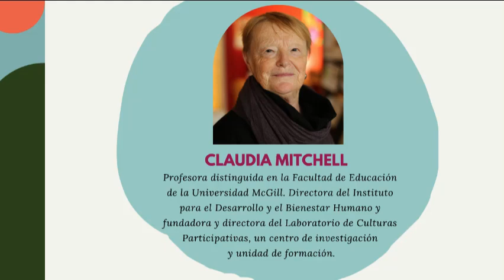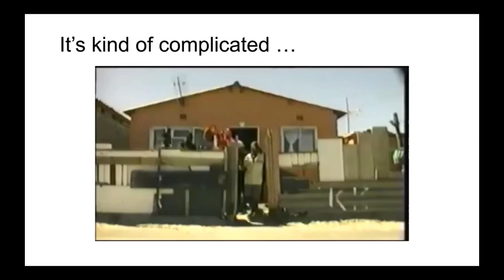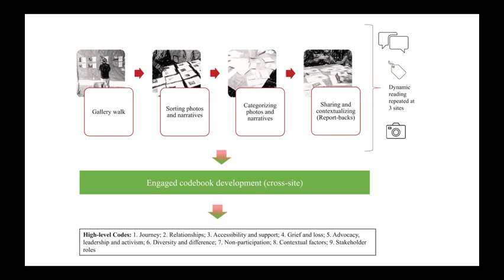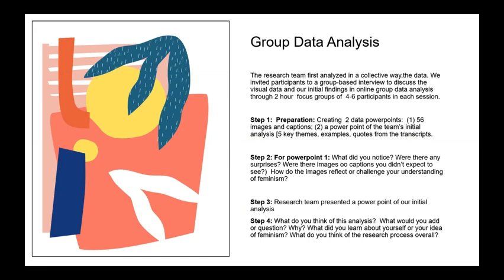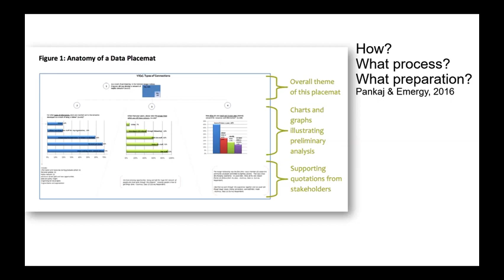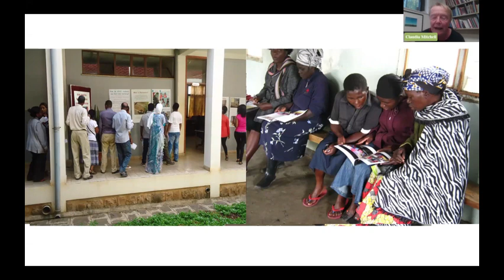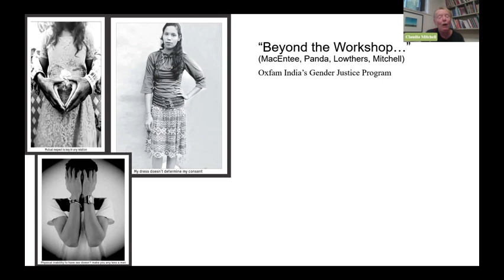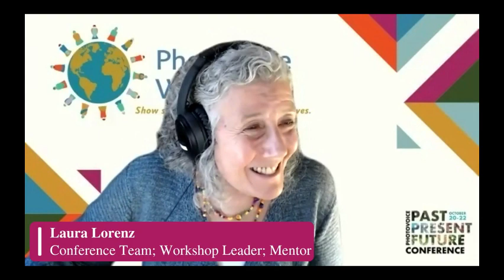30 Years of Photovoice Conference: Participatory Analysis of PV Data by Claudia Mitchell (Spanish)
Caroline Wang’s work 30 years ago set a high bar for both relevance and impact of social research to inform advocacy and policy change. In spite of the many challenges in participatory visual research that so many of us have grappled with over the years, we are left with Wang’s legacy of ‘let’s do more!’ as we work with participants as authors and co-producers of knowledge. One aspect of photovoice where we can ‘do more’ is around the idea and practice of visual data analysis fully driven and owned by participants. In this keynote address I offer what I hope will be compelling arguments for increasingly engaging participants in interpretation and analysis of photovoice data. My talk will view this topic through youth-focused examples in Canada, India, and South Africa and argue for why it is more urgent than ever that we ‘step up’ ways of ensuring that photovoice data interpretation and analysis be participant-led and owned.

Claudia Mitchell is a Distinguished James McGill Professor in the Faculty of Education, McGill University and an Honorary Professor at the University of KwaZulu-Natal, South Africa. At McGill she is the Director of the Institute for Human Development and Well-being and the founder and director of the Participatory Cultures Lab, a research and training unit in the Faculty of Education funded through the Canadian Foundation for Innovation (CFI).

Her research focuses on participatory visual and arts-based approaches to working with young people and communities to address critical social issues such as gender equality and gender-based violence and in a wide range of country contexts in West Africa, Southern and Eastern Africa, and East Asia Pacific. Claudia also leads several funded projects working with Indigenous youth and focusing on arts-based approaches to address sexual violence. She is currently heading up a project funded the Ministry of Health and Security (MSSS) on Canadian Youth Talking about Pandemic Experiences (CYTAPE).